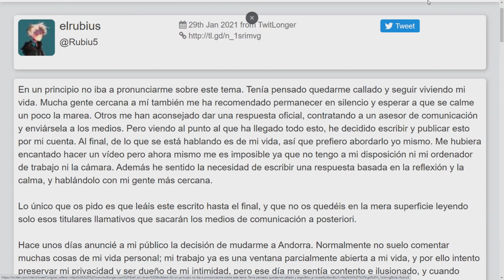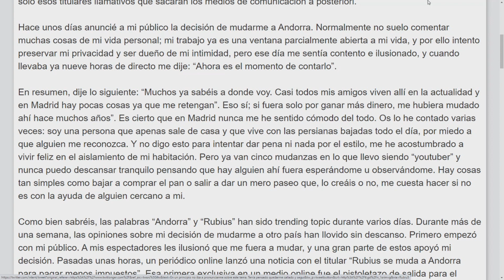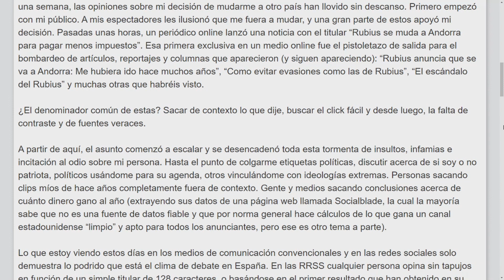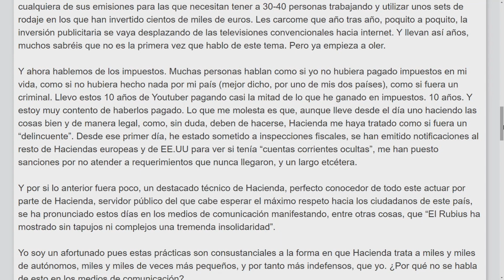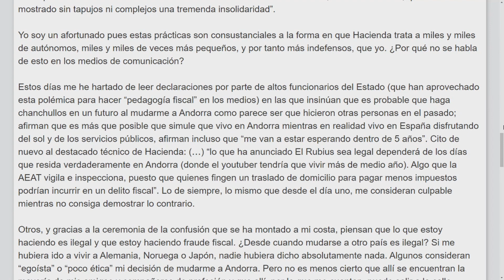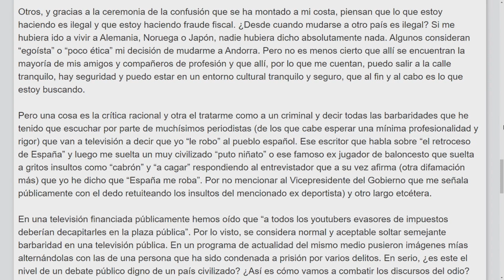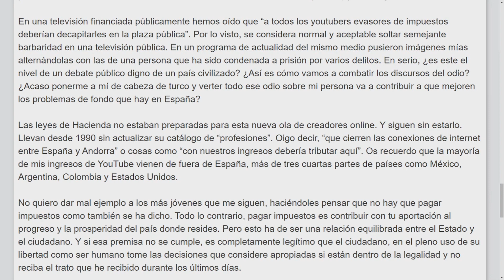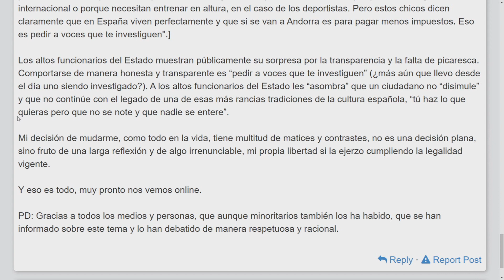RUBIUS DA RESPUESTA DEFINITIVA SOBRE ANDORRA | COMENTADO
RESPUESTA OFICIAL DE RUBIUS EN TWITTER COMENTADA POR MI